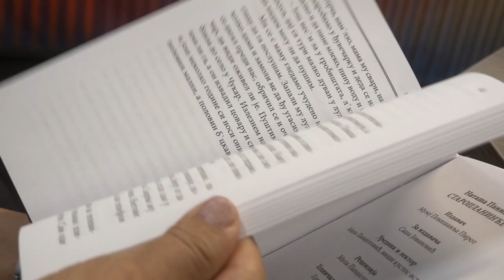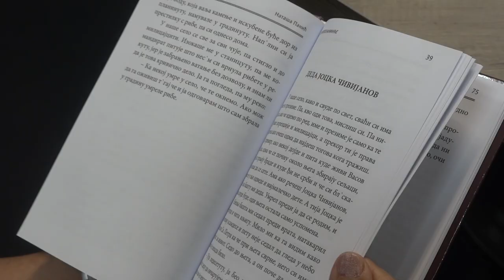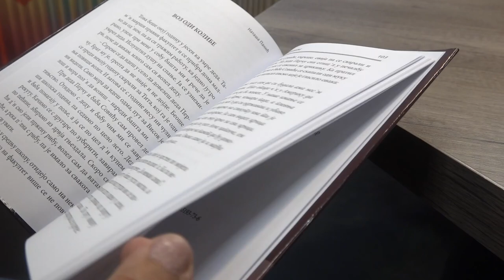''STAROPLANINĆE'', KNJIGA NATAŠE PANIĆ